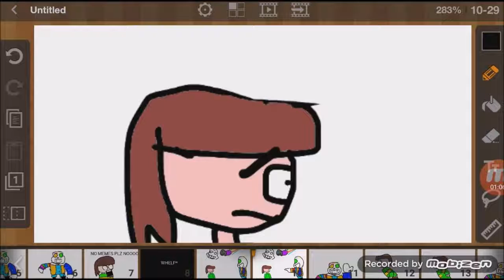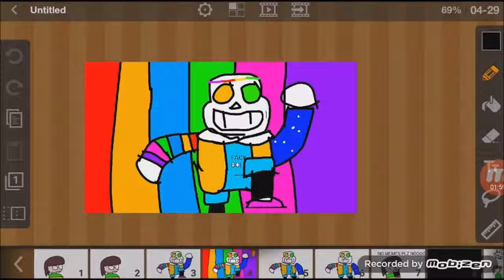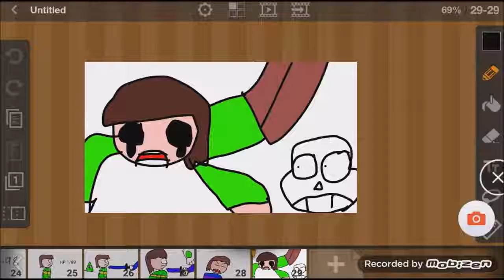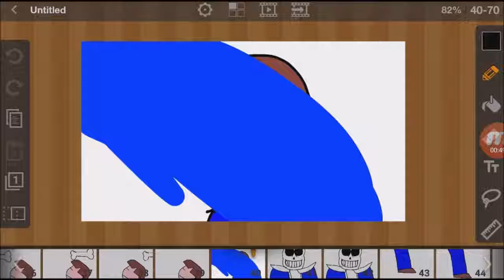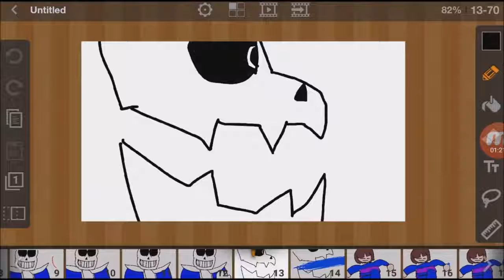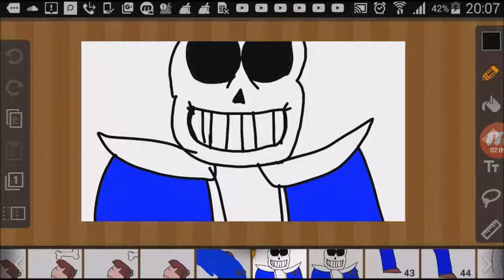(Bethan Undertale) Undertale Cringe Compilation #11 | NOVEMBER 19TH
HAPPY BIRTHDAY M8! (just comment.)

The purpose of this video and every cringe compilation video,is to entertain people.NOT to spread hate.

please show mercy on me.Good bye my love